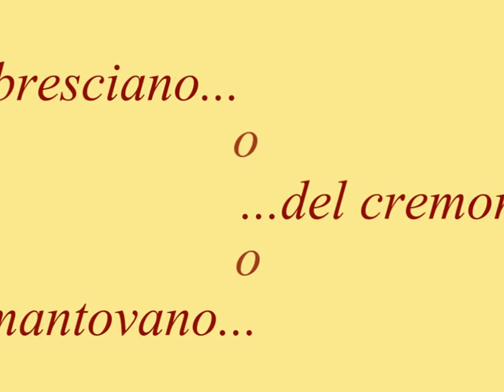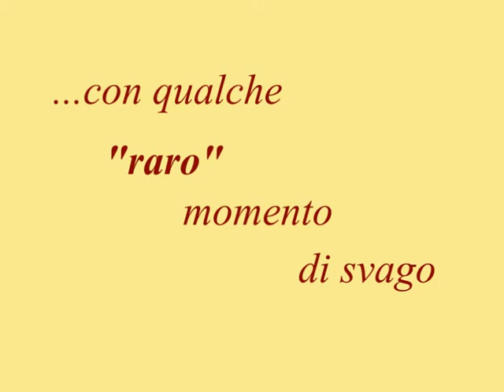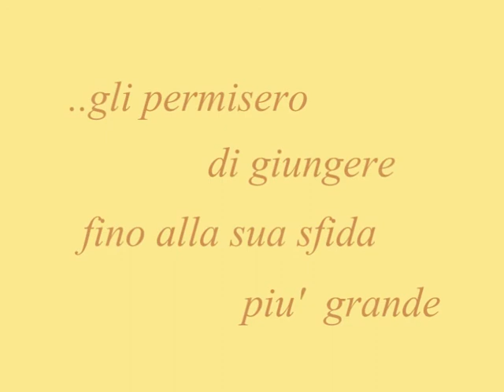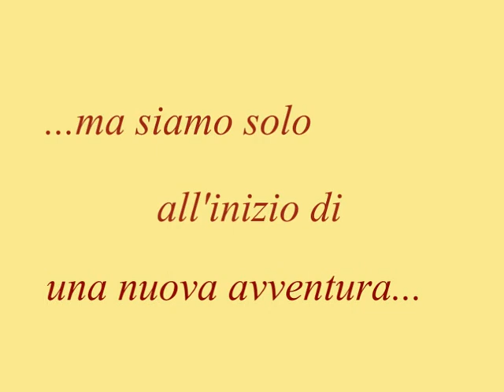The legend of diego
Il filmato fatto per me dai miei amici prima di partire per Firenze